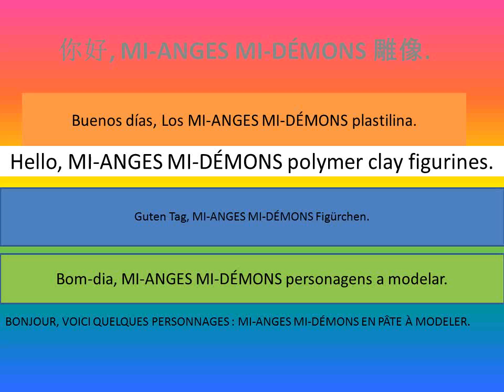Figurines : MI-ANGES MI-DÉMONS 2017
雕像 - polymer clay figurines - personagens
PÂTE À MODELER : FIGURINES MI-ANGES MI-DÉMONS